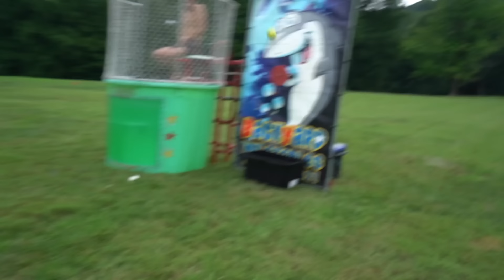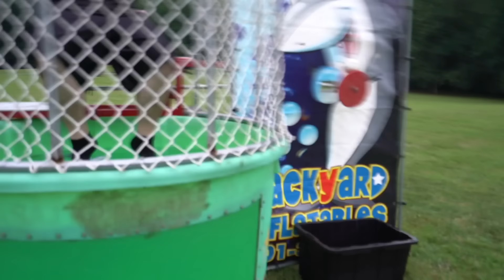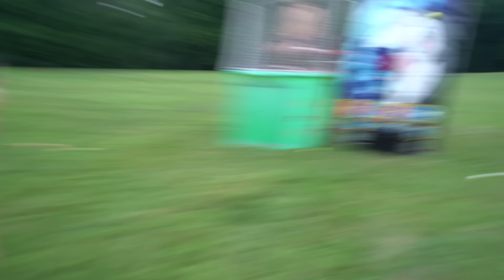LAST TO GET DUNKED IN SHARK TANK WINS!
UH this was crazy😂